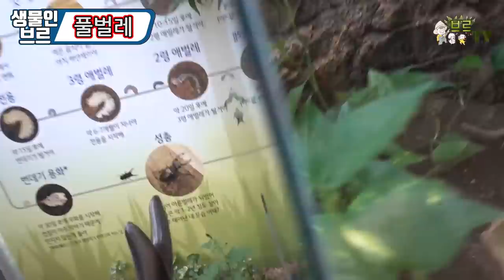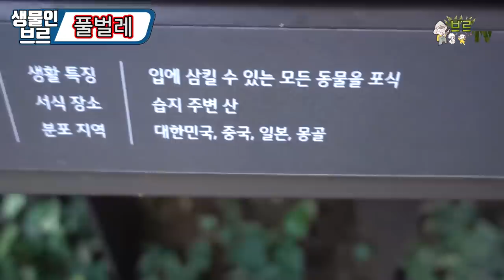"보호종을 위한 채집"왕사마귀를 잡고 사육통에 넣어주었는데..??[정브르]/korea toad or mantis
경기도 광주 곤지암에 위치한 "화담숲"에 토종 보호종을 보호하고 번식하는 일도 하고 있습니다.

"두꺼비" ,  "물장군"들에게는 항상 다양한 먹이를 잡아서 먹인다고하네요!

그래야 건강하고 겨울을 날 수 있다고 해요~~!!
저도 한쌍을 키우기 위해 채집하고 , 잡는것을 도와드렸습니다 하하
저는 손으로 잡는게 더 쉽네요:)